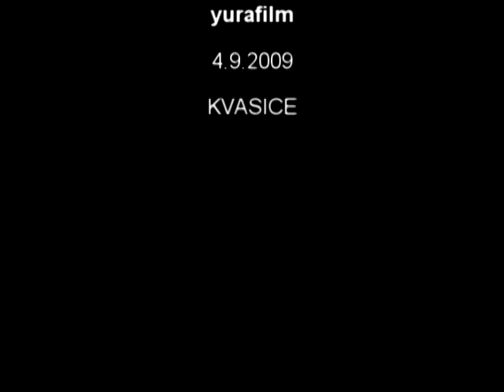Poslední přípravy na závody 4.9.2009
Všechny věci až do poslední prkotiny prostě musí klapnout i na vzdory nepříznivému počasí.